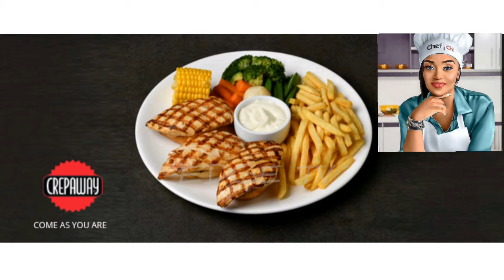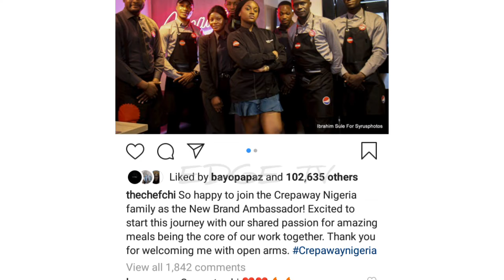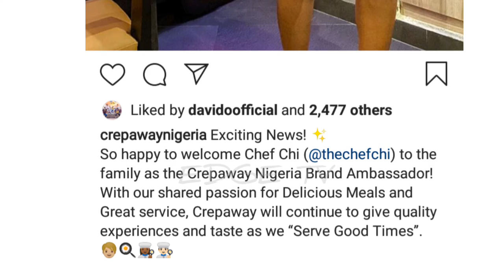Chioma Bags New Deal As New Brand Ambassador | Davido Excited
Thanks fam for stopping by help us grow and enjoy the video

➡ We bring you the best new of celebrities and things happening around the world. Concert, shows, movies and music